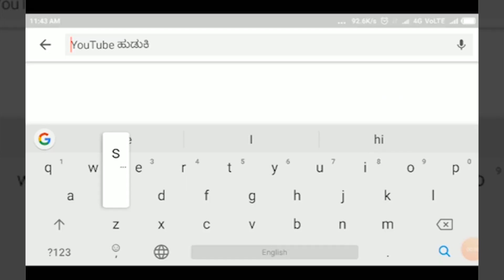BELAGAVI-ಕನ್ನಡ ಬಾವುಟಕ್ಕೆ ಬೆಲೆ ಕೊಡದ ಕಿಡಿಗೇಡಿಗಳನ್ನು ಗಡಿಪಾರು ಮಾಡಿ -ಕರವೇ ಆಗ್ರಹ.||SATYAM TV KANNADA